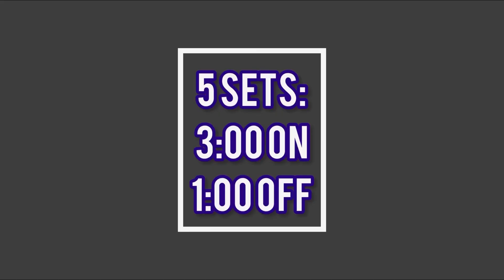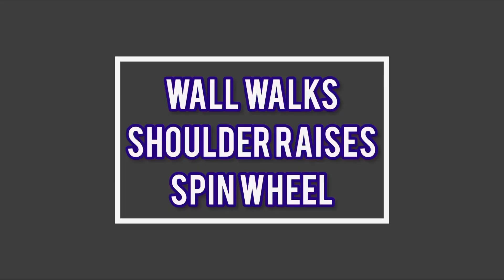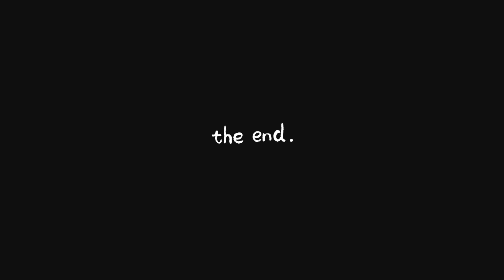Day of Training after 15 hours at the Farm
This was a long day. 5:30 a.m. to 8:30 p.m. working at the farm then training til midnight.

See what workouts I did and hear insights into my mind set on days like this.

Paper St Coffee: Code “Mertens”

Swolverine: Code “Mert”

Cowbell: Code “Colten”

Dakota Pure Bison: Code “CM10”